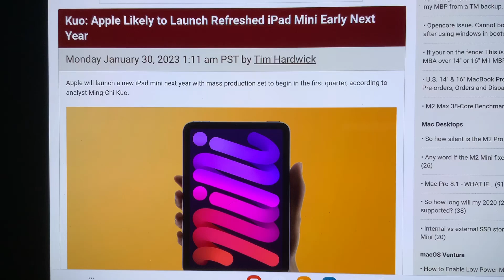iPad Mini 7th generation likely to launch EARLY 2024 per source🤔🍎